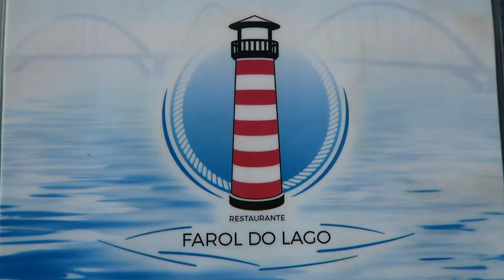Restaurante Farol do Lago - A DICA DE PRATA da sexta-feira!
. Sextou? Então é dia de conhecer novos lugares, novas pessoas, novos sabores:))) A ideia é aproveitar o clima de sexta-feira para ir em algum lugar novo, que nunca fui. Quel tal fazer o mesmo hein?

. Hoje eu fui conhecer o Restaurante Farol do Lago, que fica dentro do Clube Naval de Brasília. É outra coisa almoçar às margens do Lago Paraboá, viu? Ah, e ainda dá para esticar um pouquinho e fazer um SUP no Clube do Vento. Tá tudo dentro do Naval.

. Assista o vídeo e sinta o clima bom de sexta feliz:)

Site do Clube do Vento